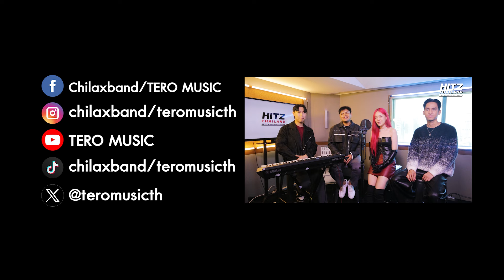ขอเธออย่า - Chilax | HITZ ใหม่ มา Show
'Chilax' จาก @teromusic ออกเพลงใหม่ทั้งที HITZ Thailand เลยขอชวนมาโชว์ ในรายการ ""HITZ ใหม่ มา Show""

“HITZ Thailand...All the hits 24/7 ฮิตทุกเรื่อง ฮิตทุกเพลง ฮิตซ์ไทยแลนด์”
เราคือวิทยุออนไลน์ เพลงฮิต ข่าวฮิตติดกระแส และคอนเทนต์สุดฮิต ที่เปิดทุกเพลงฮิต ครอบคลุมหลากหลายทั้งเพลงไทย เพลงสากล และเอเชี่ยน ตลอด 24 ชั่วโมง
ดีเจบอย (ฌาฆฤณ ชุมมิ่ง), ดีเจส้มญ่า (นพนันท์ ปัญญาภาส), ดีเจจ๊อบ (พงศกร ศรีถาพร) และศิลปินนักร้องอีกเพียบ!

ติดตามอัพเดทข่าวสารได้ทาง
LINE Official Account - Tero Radio
Application - Tero Radio App